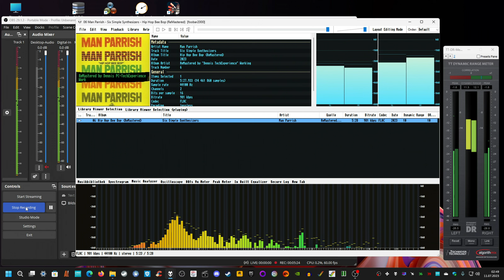myself ReMastered; man parrish - six simple synthesizers